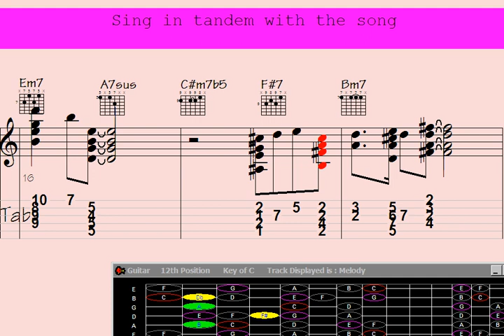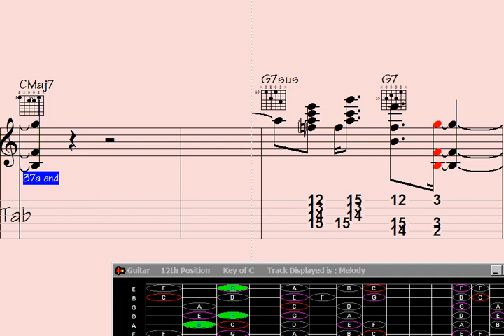*Lie in Awe of the Diabolical Room: Guitar Chord Melody Mastery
"Unlock the secrets of mesmerizing guitar chord melodies in 'Lie in Awe of the Diabolical Room.' Join us on an extraordinary musical journey as we delve deep into the art of mastery. Discover intricate chord progressions, hypnotic rhythms, and captivating melodies that will leave you in awe. Dive into the diabolical room of guitar wizardry and elevate your playing to a whole new level."